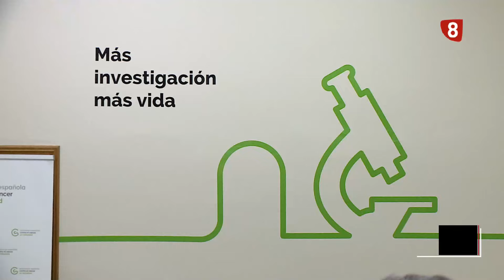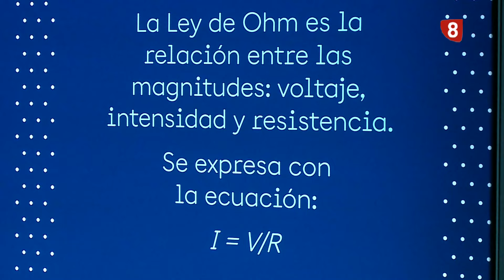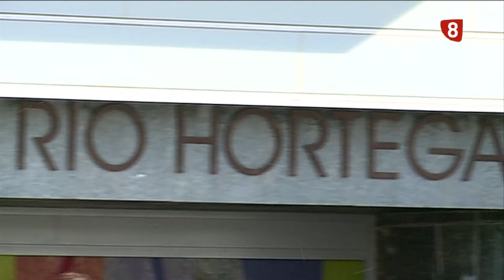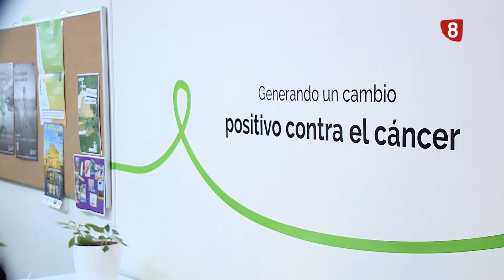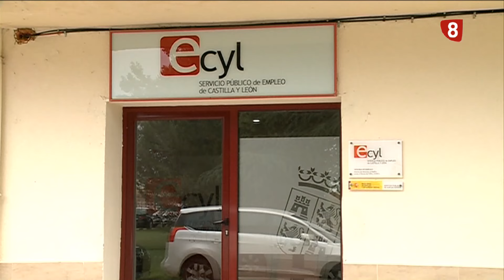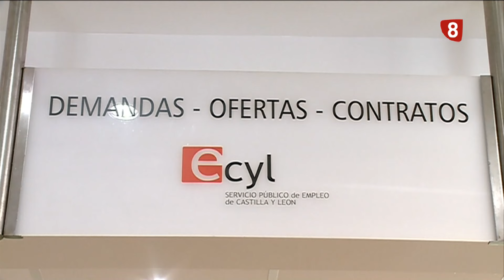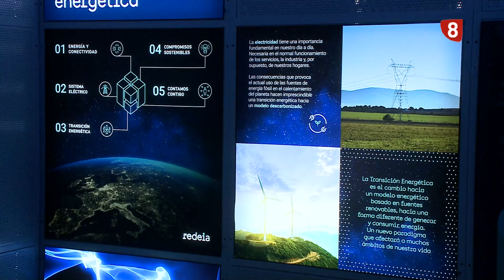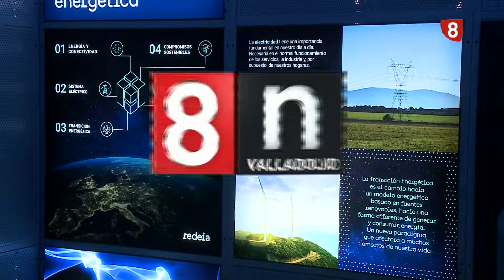Noticias 8 Valladolid. Edición de noche - 2 de julio de 2024